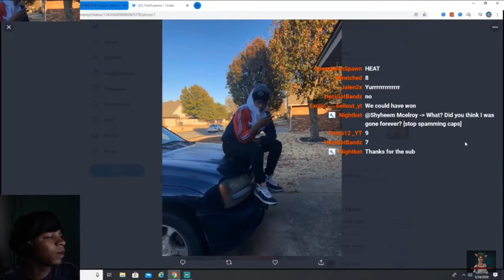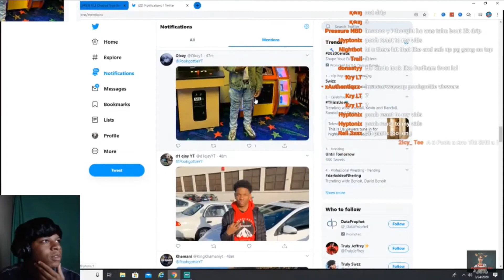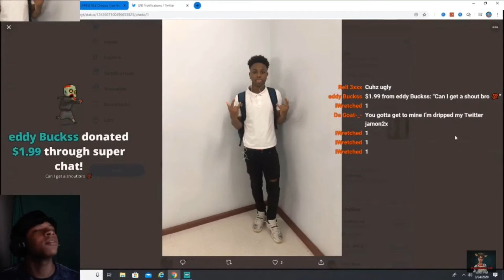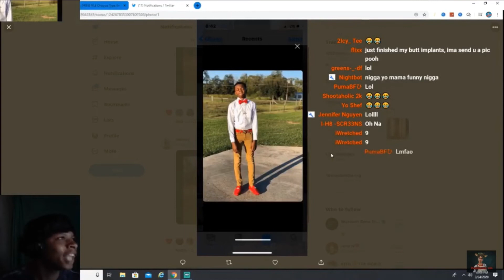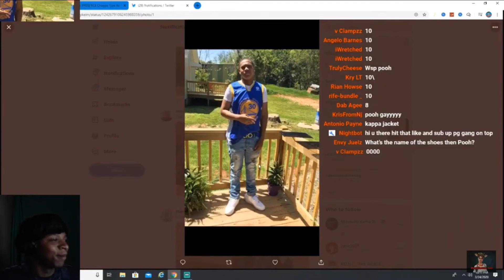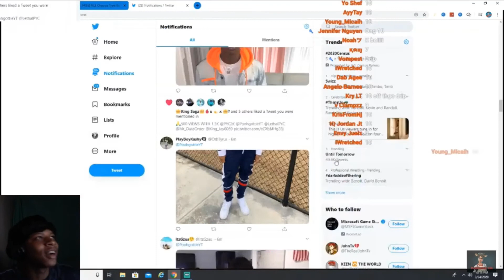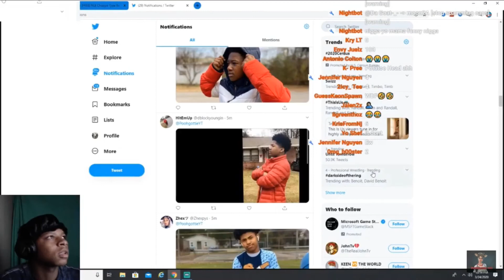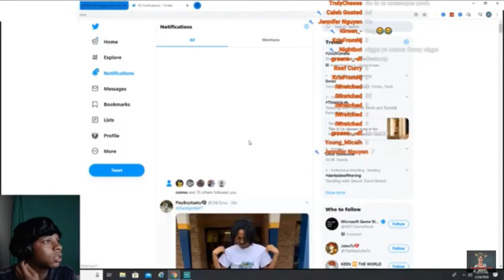Poohgottie rate subscribers outfits